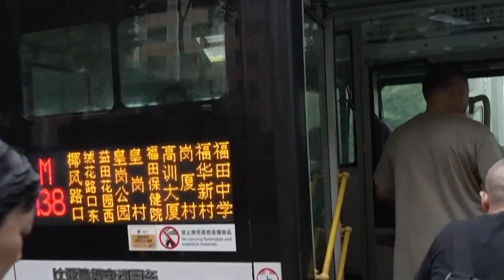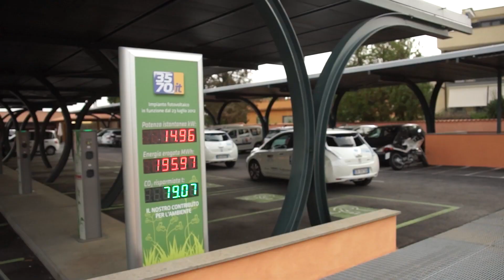Here's Why China is Ahead of the US in Transportation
China has been pushing the boundaries of transportation technology for the past decade, making remarkable advancements that have left many other nations, including the US, playing catch-up. In this video, we will look at some of the groundbreaking transportation developments in China and explore why they’re setting the standard for the future of travel.